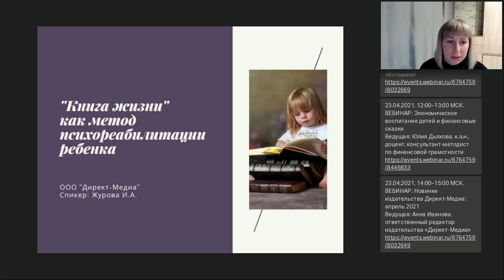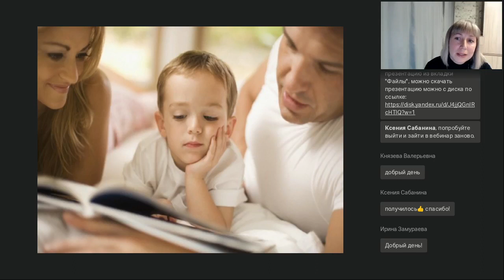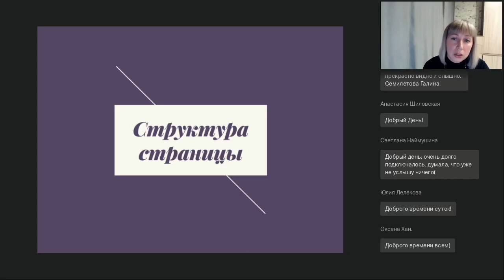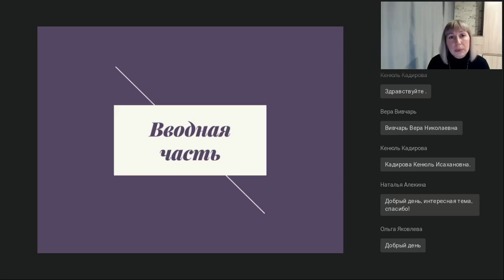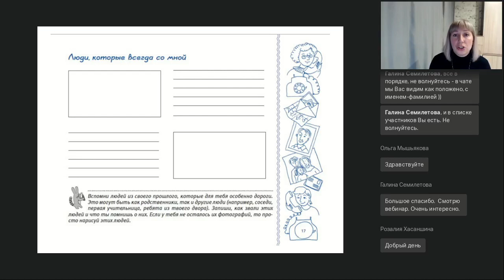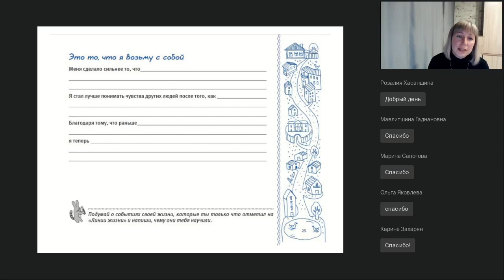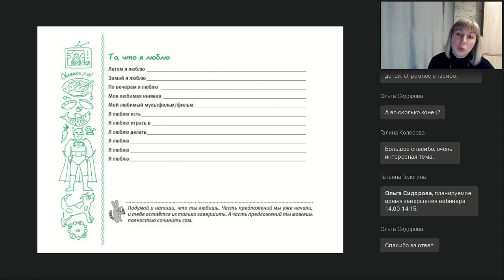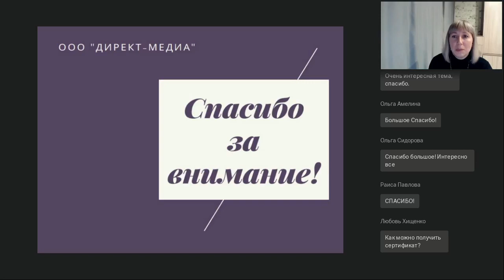«Книга жизни» — как метод психореабилитации ребенка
Вебинар
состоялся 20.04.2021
Ведущая вебинара:

Психологическое сопровождение семей с кровнородственной формой опеки является достаточно молодым направлением в практике социально-психологической работы. Актуальность выдвинутой темы обусловлена, с одной стороны, новыми требованиями и запросами общества, а с другой — отсутствием теоретико-методологического обоснования особенностей психологической реабилитации ребенка в процессе сопровождения опекунских семей. На вебинаре слушатели узнают о методе психореабилитации детей «Книга жизни». Что это такое и как с этим работать?""